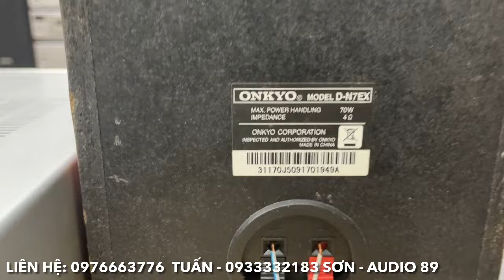2/4/2024. Dàn Mini bảo hành 1 năm chỉ có tại Audio 89. Đồ âm thanh giá chỉ từ 280k. Thanh lý túi da